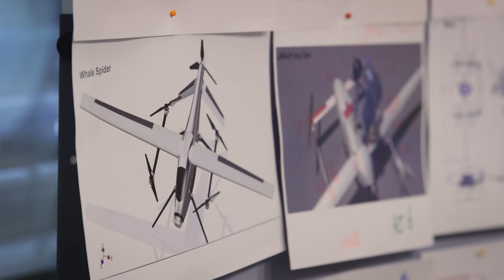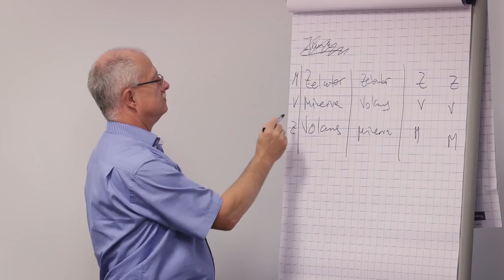Winners Revealed in the Airbus Cargo Drone Challenge by Local Motors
You can find here my drone - ZELATOR (1st PALCE)

In collaboration with Airbus Group, Local Motors held a co-creation challenge that resulted in 425 unique entries. The challenge was focused on developing a commercial-grade cargo drone that could carry medical equipment to people in need of emergency assistance.